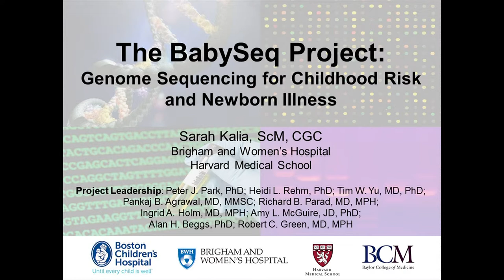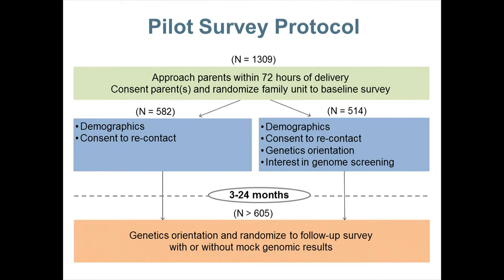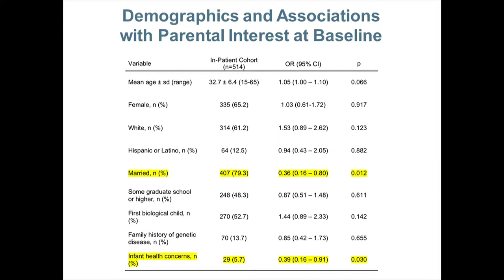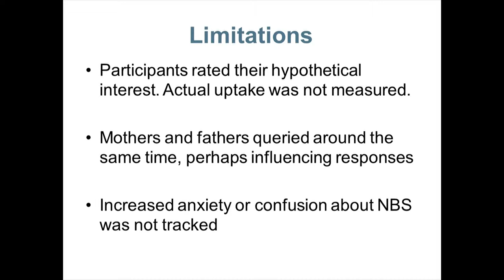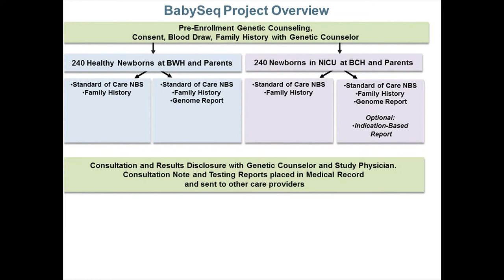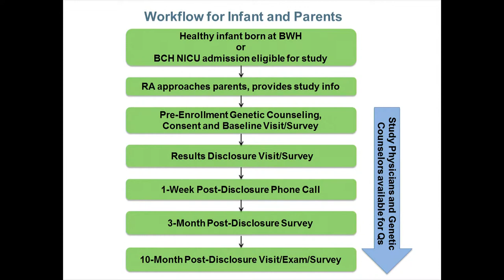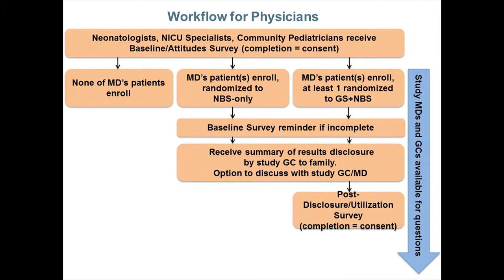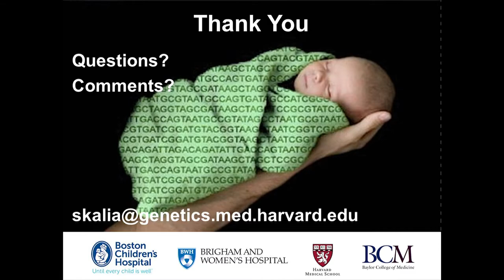The BabySeq Project: Genome Sequencing for Childhood Risk and Newborn Illness - Sarah Kalia